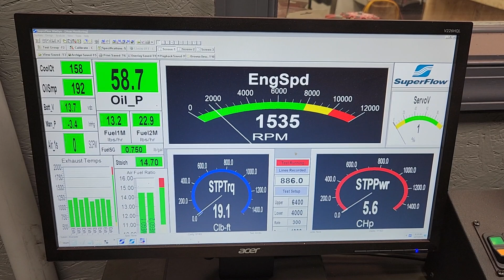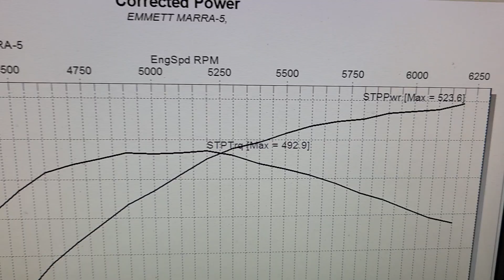EMMETT MARRA SBC 383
Emmett Marra's SBC 383 Engine by Skip White Performance